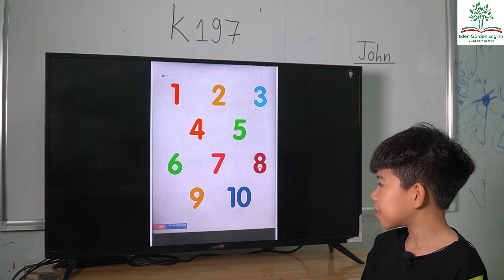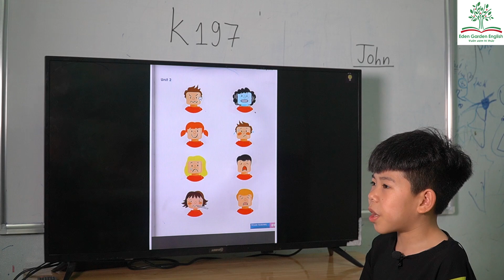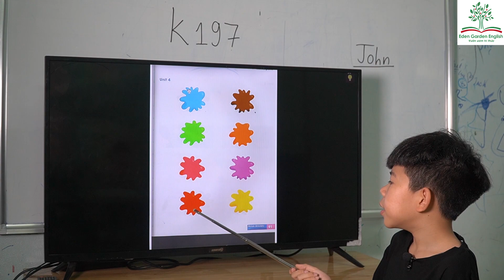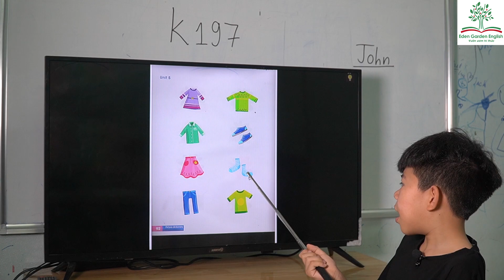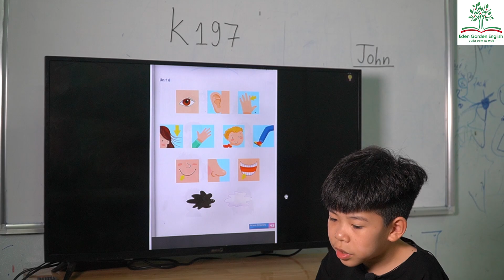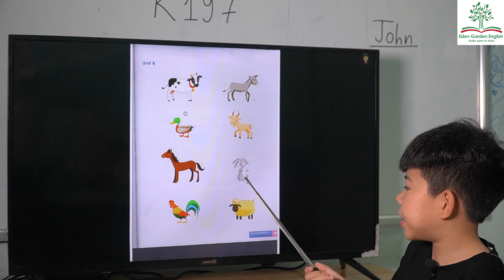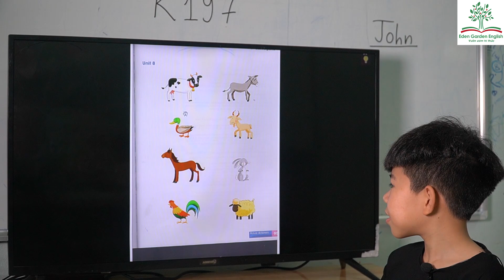K197 - Vũ Minh Hiếu